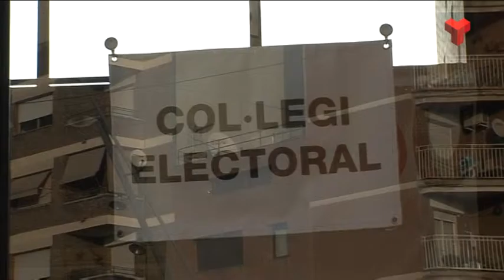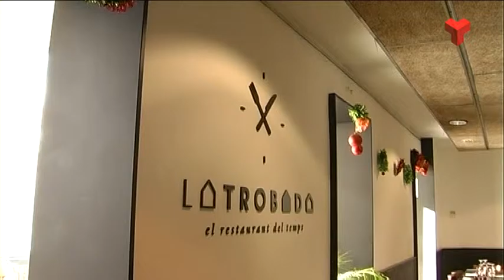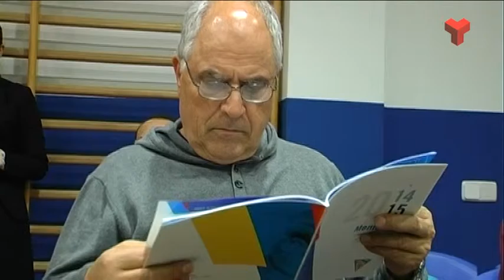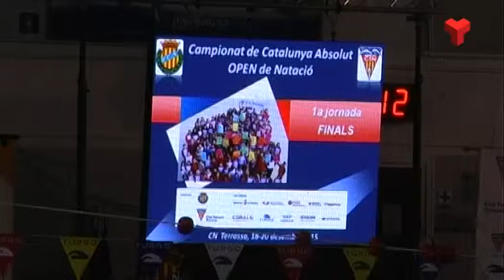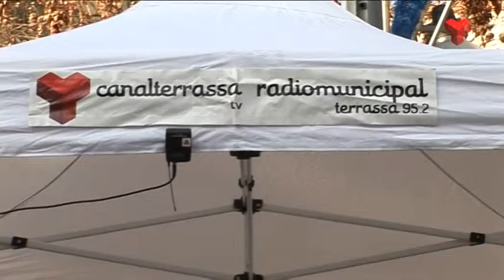Informatiu Vespre divendres 18-12-2015 de Canal Terrassa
L'Informatiu Vespre de Canal Terrassa Vallès d'aquest divendres 18 de desembre de 2015, presentat per la Laura Contreras i Joan Gutiérrez. Més informació a